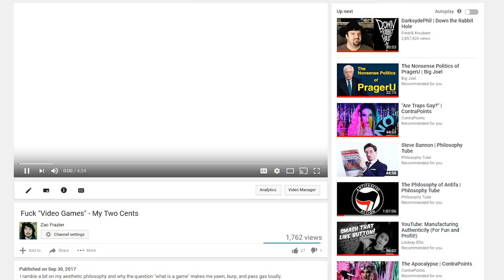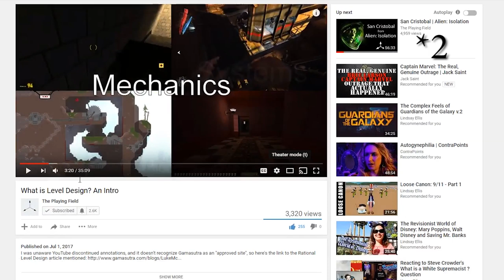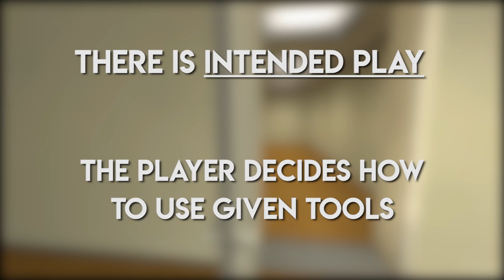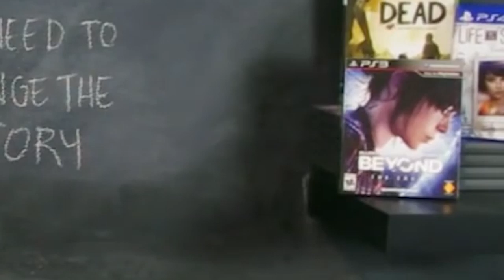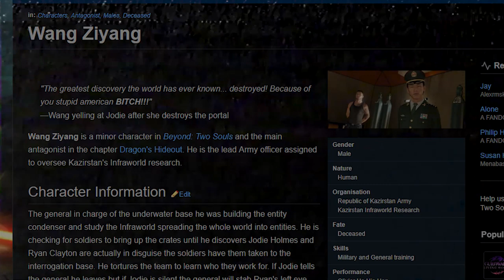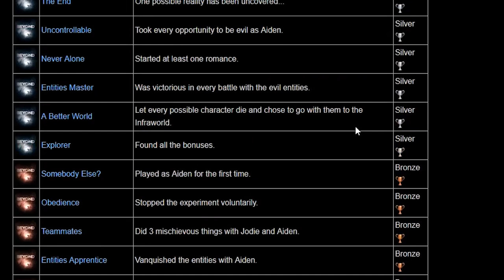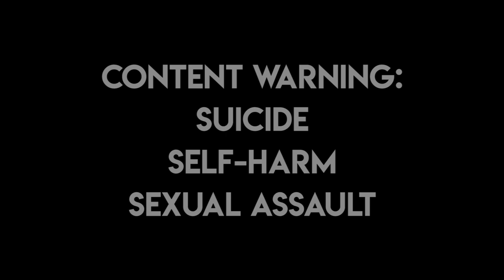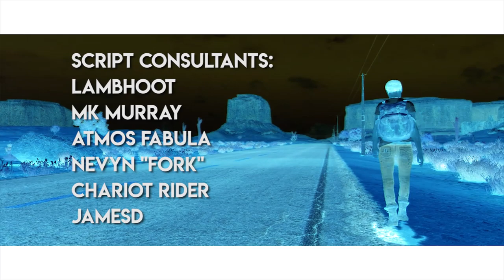Beyond: Two Souls is Irredeemable - Games, Etc.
Through its poor character work, lack of meaningful interactivity, and mishandling of it's larger ideas, Beyond: Two Souls left me with nothing but a sore ass.

Citations:
1. Rose, Mike. “In story-driven games, 'Game overs' are a failure of game design, says David Cage.” Gamasutra, 23 August 2013,
4. Games As Literature. “Games as Lit. 101 - Meaningful Choices Don't Need to Change the Story,” YouTube, 24 May 2016,